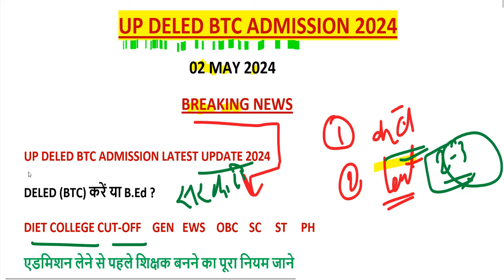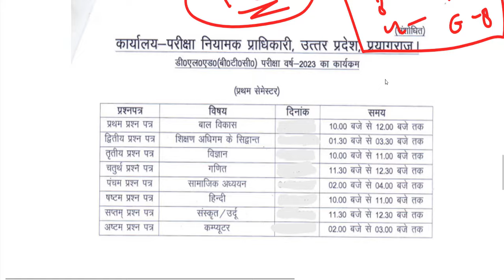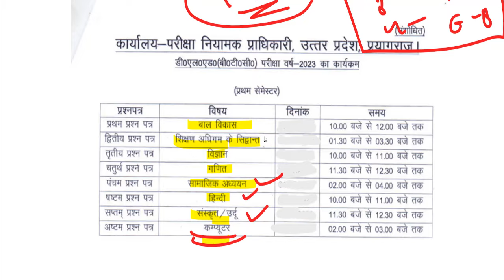up deled online form 2024-25 | deled btc admission form 2024